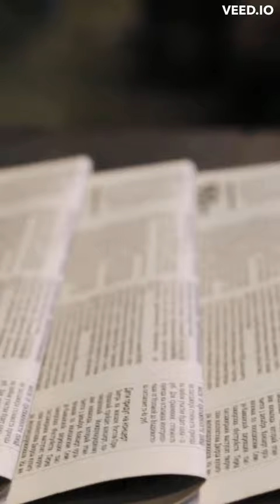The Disappearance of Maura Murray: A True Crime Mystery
In "The Haunting Disappearance of Maura Murray: A Chilling True Crime Mystery," we explore the perplexing case of Maura Murray, a young nursing student who vanished without a trace on a cold winter night in New Hampshire. Despite extensive searches and investigations, Maura's fate remains unknown, and her case continues to baffle and intrigue people to this day. Was she the victim of foul play, or did she choose to disappear on her own? Could there be something more sinister at play? Through this gripping true crime tale, we delve deep into the mysterious disappearance of Maura Murray and try to uncover what really happened on that fateful night. Join us on this spine-tingling journey as we attempt to unravel one of the most enigmatic unsolved mysteries of our time